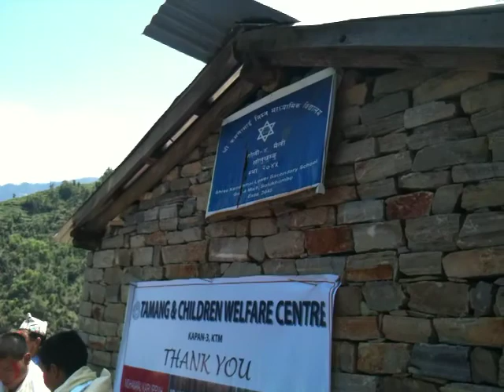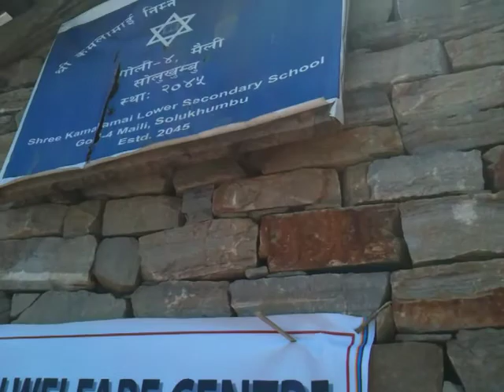distribution school bags and stationery in Nepal rural area......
Teaching in Rural Schools. Like in many third world countries Nepal has suffered from mass migration to the cities with Kathmandu being the main target for rural Nepali. ... With the lack of funding and a struggling education system the government has opened up numerous schools to try and give a place for all children.
School Volunteering Nepal#stationaries#rural#Nepal